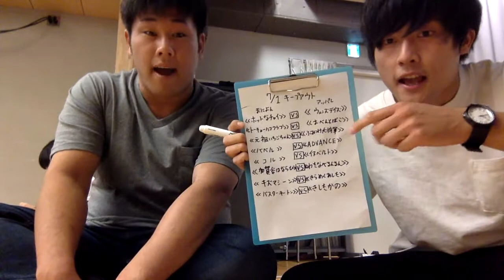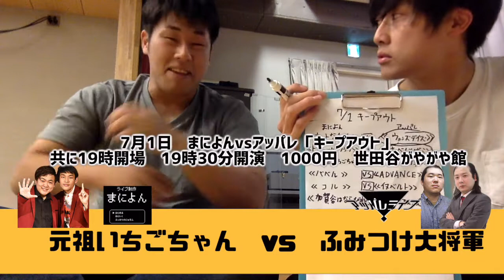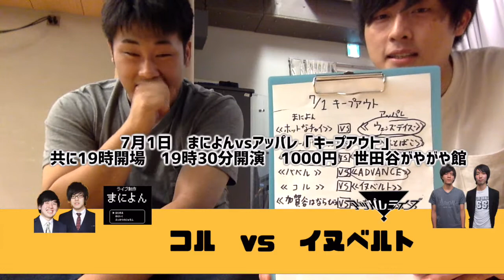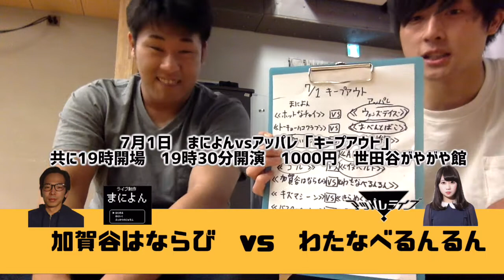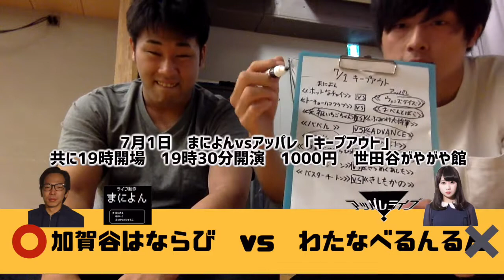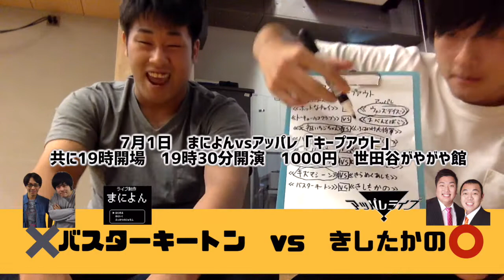リクロジー、ベーシックベリーTー鈴木による勝敗予想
２０１７年7月1日19時30分から世田谷がやがや館にて行われる
まによんvsアッパレの対抗戦「キープアウト」の勝敗予想を
リクロジーさん、ベーシックベリーTー鈴木さんにしていただきました！
ライブにも是非ともご来場くださいませ！